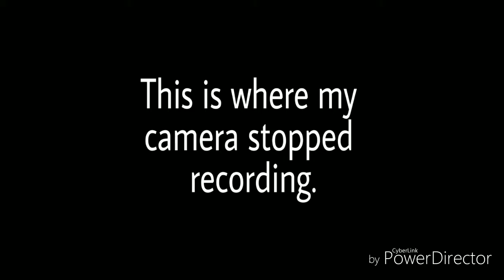THE GREATEST STORY EVER TOLD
This is our school Musical soo I hope you enjoy.

😆BYEEEEE😆